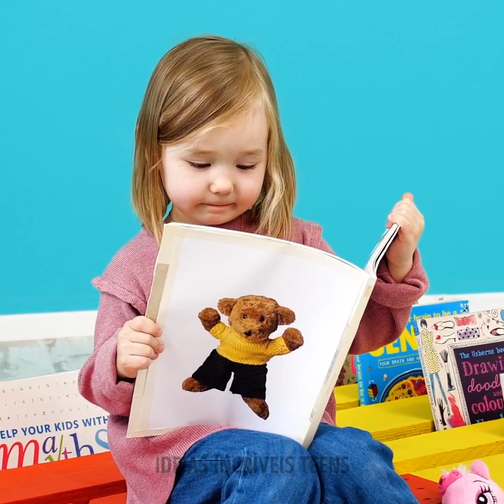COMO CONSTRUIR SUA PRÓPRIA PISCINA || IDEIAS DIY COM ARTIGOS DE BAZAR DE 1,99 E PALETES DE MADEIRA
MINUTAGENS:

00:04 Como construir sua própria piscina com paletes

04:12 Ideias fáceis de paletes DIY

06:22 mesa de centro faça você mesmo

07:02 Como fazer uma cama para um animal de estimação

09:12 Como construir uma casa ecológica com paletes